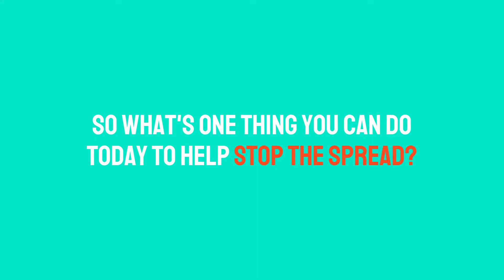Protect your Checkout with Touchpad Stickers!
Our new product, Keypad Stickers, can protect you from coming into contact with commonly-touched surfaces. Learn more in our newest video.